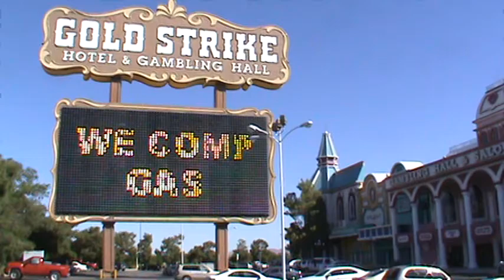Gold Strike Hotel Casino, Jean, Nevada, 360 Degree View 1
This is a 360 degree view of the entrance to Gold Strike Hotel Casino near interstate 15.